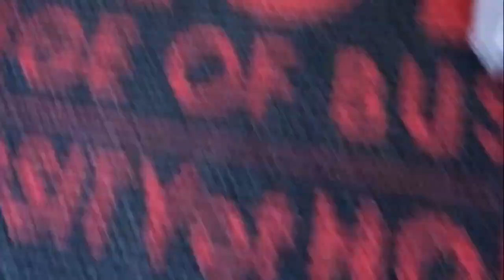Vlog | Story Time | Countdown to graduation 🎉👩🏻‍🎓❤️ | Mini Vlog | C.T. Bauer College Business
hi guys,

i am glad to be back! ♡
i am sorry i’ve been mia, school and work have me swamped but guess what!?!
graduation is finally here!!! :D
here’s a video I recorded just for you.

camara: iphone xs max

xoxo

nancy fancy ♡